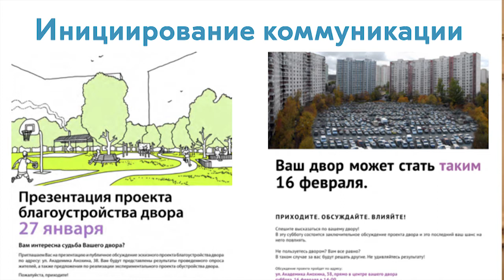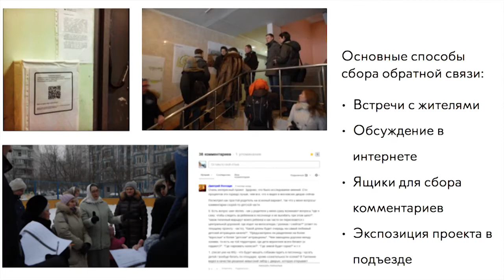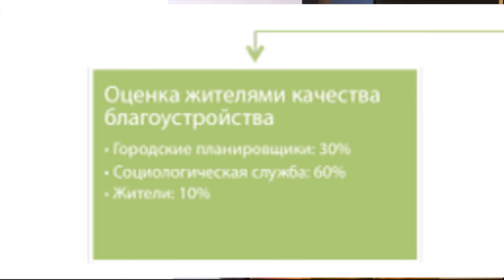Обустройство двора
Егор Коробейников, российский эксперт, представляет проект UrbanUrban по обустройству двора в районе Тропарево-Никулино в Москве. Презентация в рамках проекта "Городские практики" в Алматы.